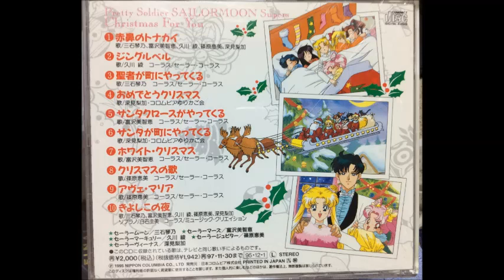美少女戦士セーラームーンSupers クリスマス・フォー・ユー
１．赤鼻のトナカイ
歌：三石琴乃、富沢美智恵、久川 綾、篠原恵美、深見梨加
２．ジングルベル
歌：久川 綾　コーラス：セーラーコーラス
３．聖者が町にやってくる
歌：三石琴乃　コーラス：セーラーコーラス
４．おめでとうクリスマス
歌：深見梨加＆コロムビアゆりかご会
５．サンタクロースがやってくる
歌：富沢梨加　コーラス：セーラーコーラス
６．サンタが町にやってくる
７．ホワイト・クリスマス
歌：富沢美智恵　コーラス：セーラーコーラス
８．クリスマスの歌
歌：篠原恵美　コーラス：セーラーコーラス
９．アヴェ・マリア
１０．きよしこの夜
ソプラノ：白石圭美　コーラス：ミュージック・クリエイション